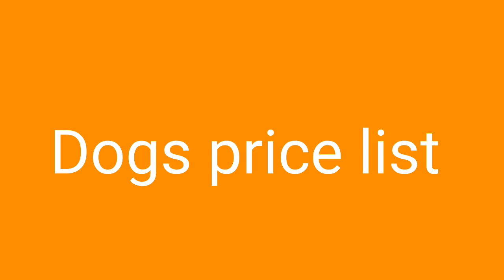Dogs price list | டாக்ஸ் பிரைஸ் | part 1 | Tamil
In this video we have said the approximate price list for some of the popular dog breeds and some of the reasonable price dogs. In tha next price list video (part 2) we shall see some of the expensive dog breeds and some of rare dog breeds.

This is a approx price list of dogs in chennai but also tamilnadu. In different markets the prices may differ but you have know the approx price list of dogs before buying so that we have posted this video.